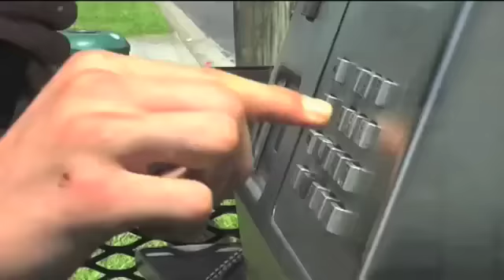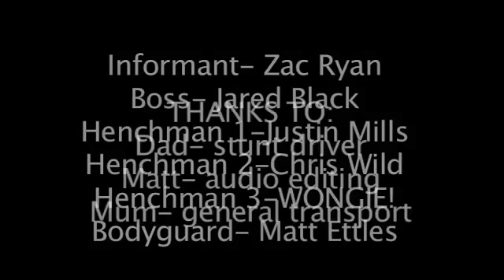Gimme Shelter Music Video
*This was made by my brother - I'm too nubby for real life vids like this!*

Music video made for Year 11 Film and TV. Obviously, the song is Gimme Shelter by The Rolling Stones.